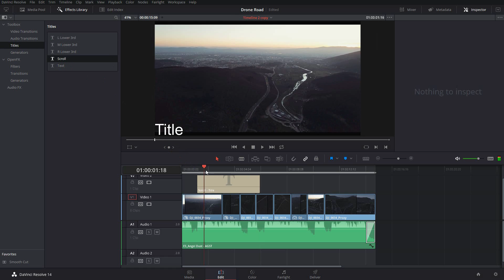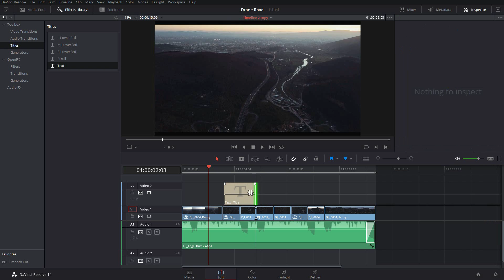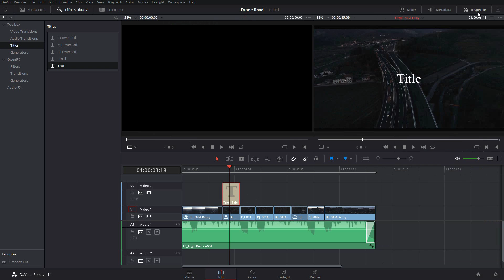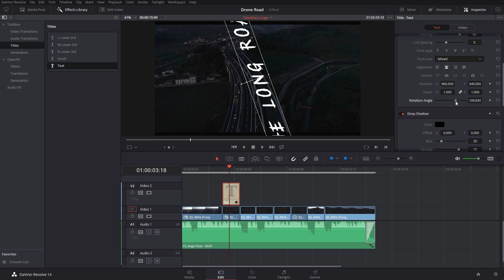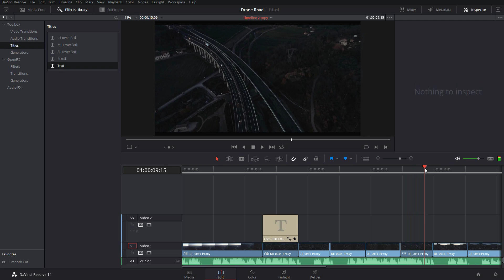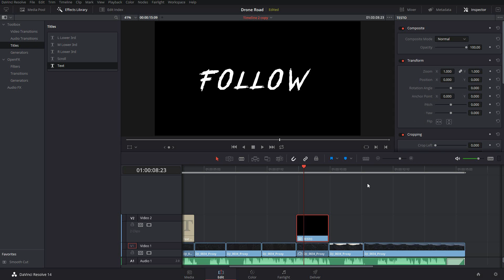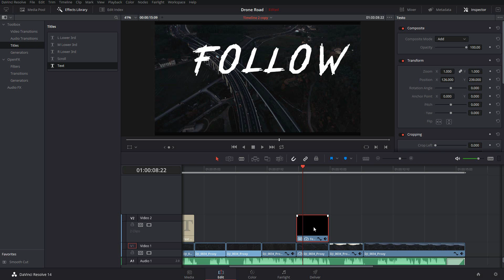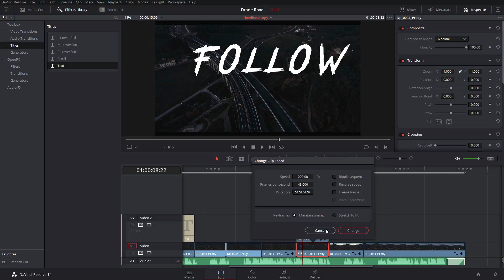Titoli e come muoverli in DAVINCI RESOLVE - Tutorial Ita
📷 Video girato con - Obbiettivo - Microfono
🎁 Controlla i miei suggerimenti per gli ACQUISTI FOTOGRAFICI
Se vi è piaciuto il video mettete un bel "mi piace" e condividetelo con i vostri amici. Ricordatevi poi di venirmi a trovarci sui miei social: